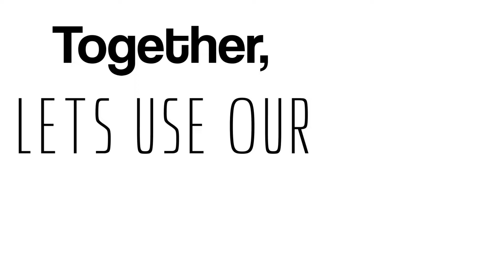Overcome Together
2nd Place in the Addiction Prevention PSA category at the 2019 Utah High School Film Festival. Produced by Lone Peak High School.

Videos are for personal sharing and are not intended for any commercial use